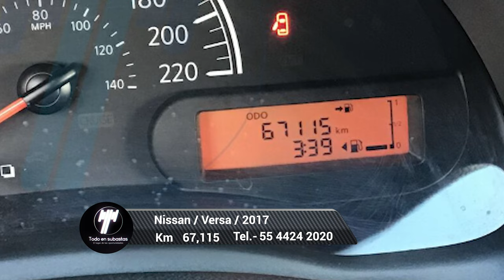Nissan / Versa / 2017 - 4856